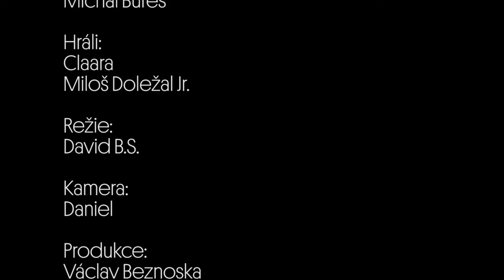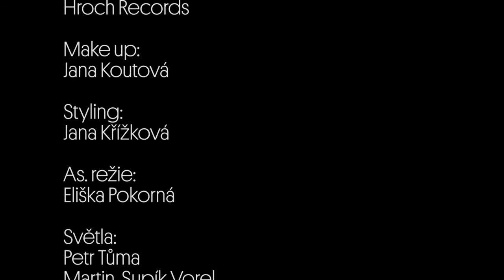Claara & Miloš Doležal jr. – Přilétám